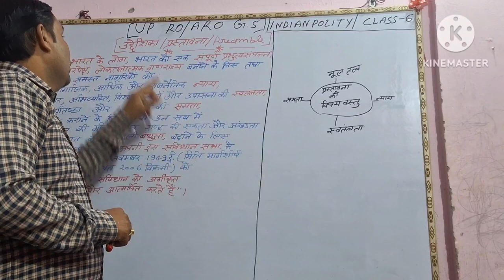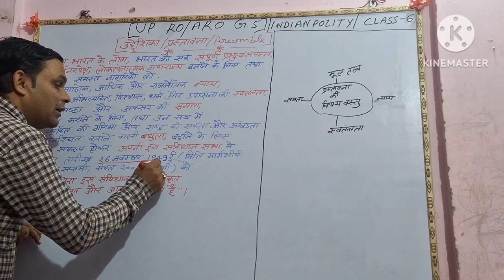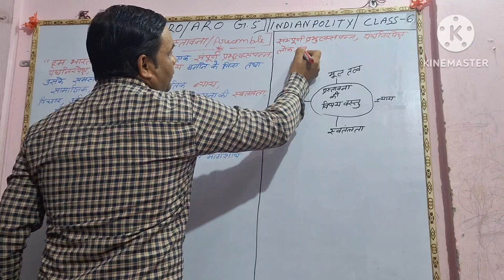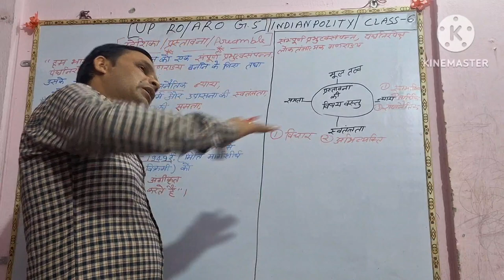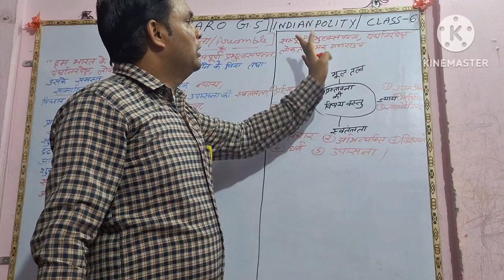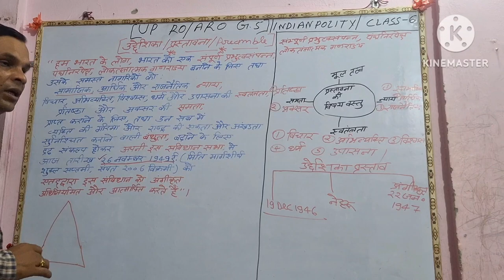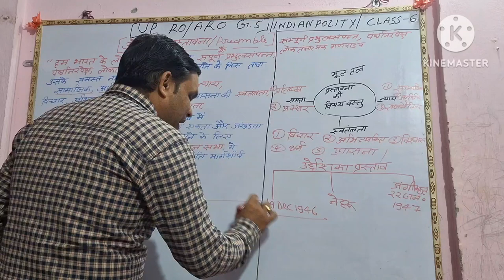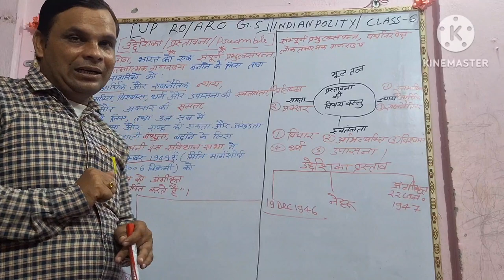uppsc ro aro gs classes indian polity|Preamble of India|भारतीय संविधान की उद्देशिका/प्रस्तावना|06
uppsc ro aro gs classes | संविधान के स्रोत | up ro aro gs indian polity |
uppsc ro aro gs practice set
UPPSC RO/ARO/APS 2073
uppsc ro aro gs classes
uppsc ro aro gs previous year paper
uppsc ro aro gs classes playlist uppsc ro aro gs world
uppsc ro aro gs syllabus
uppsc ro aro gs strategy
uppsc ro aro gs book
uppsc ro aro gs practice set uppsc ro aro gs
संविधान के स्रोत।